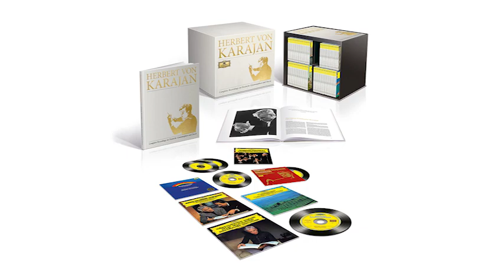Herbert von Karajan - Complete Recordings (Teaser 1)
This short clip is taken from the documentary "Karajan – Beauty as I see it" which is part of the biggest box set ever released by Deutsche Grammophon.